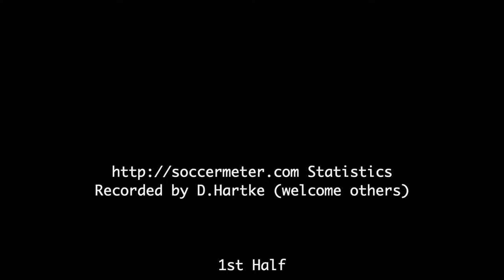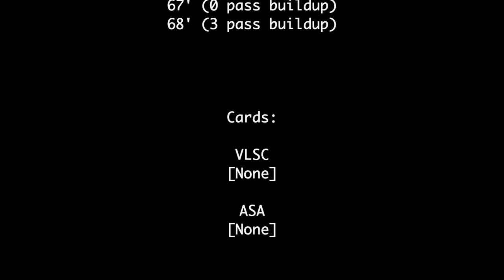2019-10-27: U13 CCL VLSC vs ASA [tactical]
Match statistics at 1:11:36.